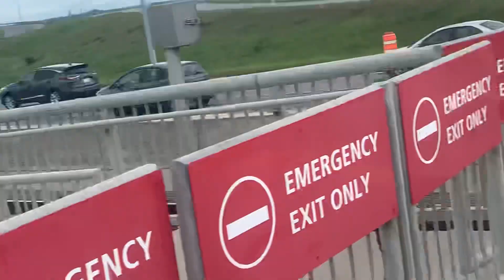June 27, 2024: S200 Leaves Tuscany Station #2433 #2455 #2405